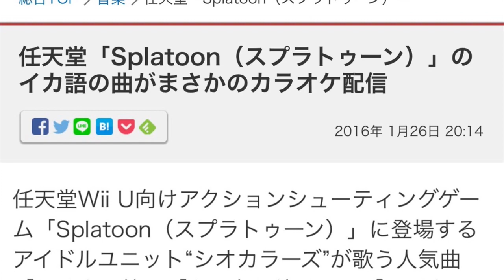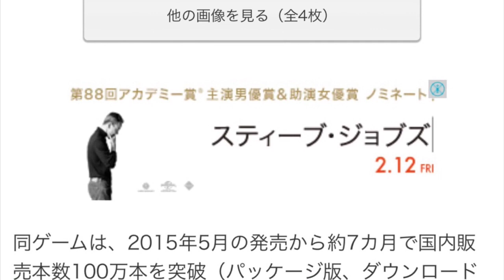任天堂「Splatoon（スプラトゥーン）」のイカ語の曲がまさかのカラオケ配信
任天堂Wii U向けアクションシューティングゲーム「Splatoon（スプラトゥーン）」に登場するアイドルユニット“シオカラーズ”が歌う人気曲「シオカラ節」「キミ色に染めて」「ハイカラシンカ」の3曲が、2016年1月30日（土）よりJOYSOUNDにてカラオケ配信されることが明らかになった。

同ゲームは、2015年5月の発売から約7カ月で国内販売本数100万本を突破（パッケージ版、ダウンロード版、本体セット販売本数の合算）したほか、サントラ盤『Splatoon ORIGINAL SOUNDTRACK -Splatune-』もオリコン週間チャートで2位を記録するなど人気を博している作品。

Wii U本体内蔵ソフト「Nintendo×JOYSOUND Wii カラオケU」と、全国のカラオケ店舗に導入の通信カラオケ「JOYSOUND MAX」「JOYSOUND f1」「CROSSO」にて1月30日（土）よりスタートする楽曲配信では、サントラ盤のブックレット内で初公開された歌詞とともに、カラオケを楽しむことができるという。

また、Wii U本体内蔵ソフト「Nintendo×JOYSOUND Wii カラオケU」および「JOYSOUNDMAX」「JOYSOUND f1」で利用可能な「うたスキミュージックポスト」では、それぞれの楽曲に合わせて制作されたオリジナル映像がカラオケの背景に登場。シオカラーズのアオリとホタルが歌って踊る映像や、ゲームでお馴染みのキャラクターたちが登場するプレイ映像など、ファンにはたまらない内容になるとのこと。

さらに、配信と同日の1月30日（土）千葉・幕張メッセで行われるゲーム実況とゲーム大会の祭典“闘会議2016”（ シオカライブ2016”も開催予定。気になる人はこちらのチェックもお忘れなく。

最後の武器！ハイドラントカスタム使ってみた！ヒカキンのスプラトゥーン/ Splatoon - Part12 - 実況プレイ

スプラトゥーン ギア
スプラトゥーン フェス
スプラトゥーン 攻略
スプラトゥーン amiibo
スプラトゥーン甲子園
スプラトゥーン まとめ
スプラトゥーン ステージ
スプラトゥーン wiki
スプラトゥーン サントラ